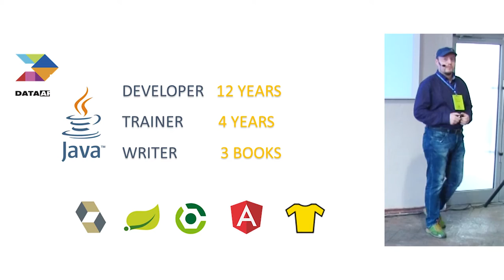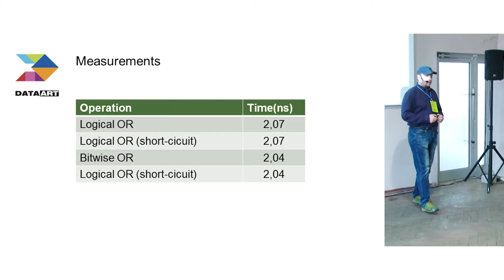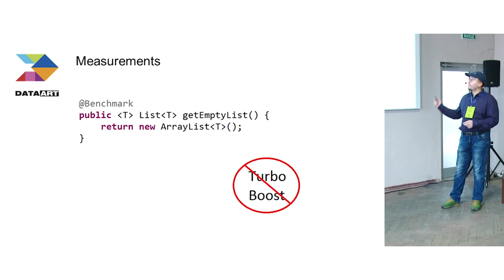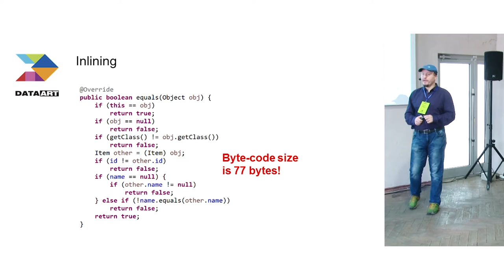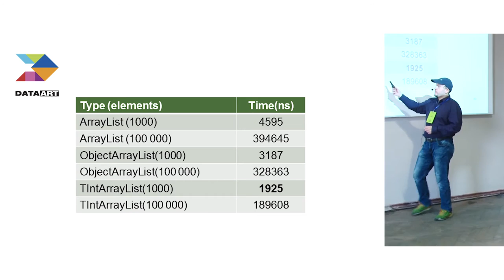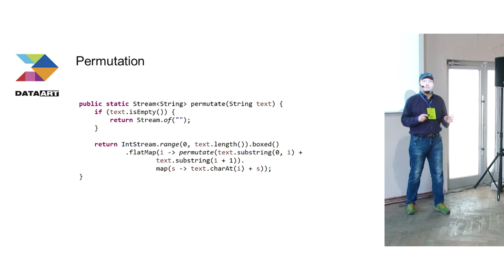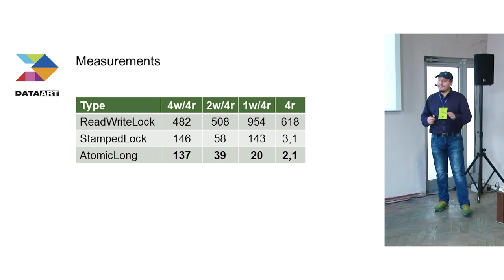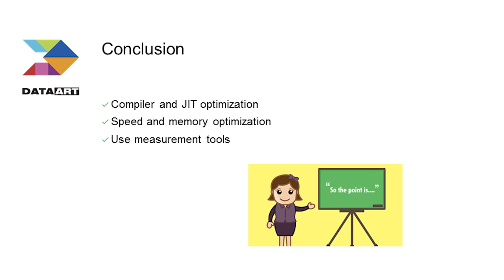«Эффективность и оптимизация кода в Java 8». Сергей Моренец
Java-евангелист Сергей Моренец (разработчик с 12-летним стажем, тренер с 4-летним стажем, автор 3-х книг) рассказывает об эффективности и оптимизации кода в Java 8 и иллюстрирует доклад примерами из реальных проектов. Запись сделана на прошедшей в Харькове конференции IT NonStop 2016: JavaMan Go.